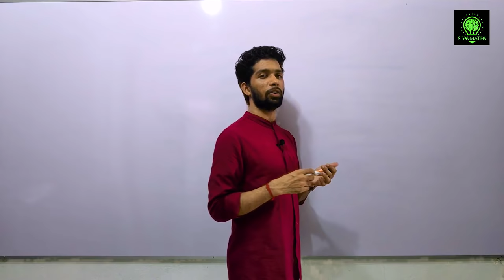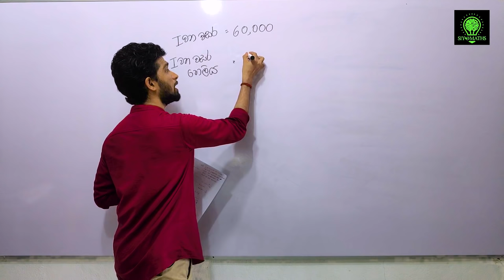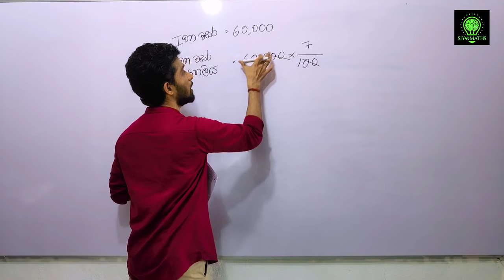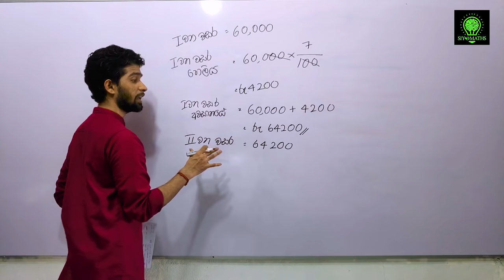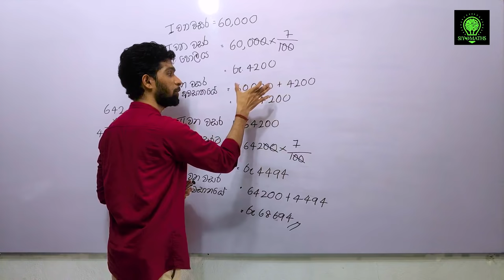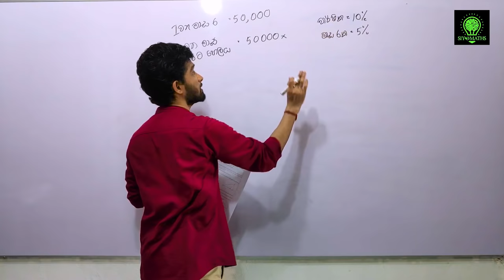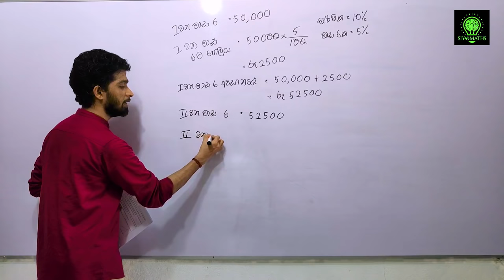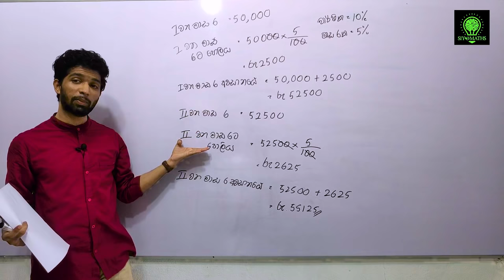Percentages PART 02 in Sinhala | Prathishatha | wel poliya | Grade 11 & O/L maths | Siyomaths 🇱🇰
-Welcome to Siyomaths channel-

Here you'll learn how to solve every sort of mathematics problem which are related from grade 6 to grade 11 as well as for ordinary level exam. We teach you in the easiest way with the exact theory you need to know.

6 වසර සිට සාමාන්‍ය පෙළ දක්වා දරුවන්ට අවශ්‍ය සියලුම ගණිත ගැටලු සිද්ධාන්ත හා සම්පූර්ණ පැහැදිලි කිරීම් සහිතව සරලම ආකාරයට විසදීමට අපත් සමග එකතු වන්න.

11 වසර 2 වෙනි හා 3 වෙනි වාර විභාගයේ 2 වන පත්‍රයේ A කොටසට එන ලකුණු 10ක් ලබා ගත හැකි ප්‍රතිශත පාඩමේ වැල් පොලිය (Compound interest) පිළිබඳ ගැටලු පහසුවෙන් විසඳන අයුරු මෙම වීඩියෝව මගින් සාකච්ඡා කෙරේ.
ප්‍රතිශත පාඩමේ ඉතිරි කොටස වන හීන වන ශේෂ ක්‍රමය(Reducing Balance) හෙවත් කුළී කිණීම(Renting on rents) යටතේ සිද්ධාන්ත සහිතව විසදූ ගැටලු පහත link එක මගින් ප්‍රතිශත part 1 වීඩියෝව හරහා අධ්‍යනය කල හැක.